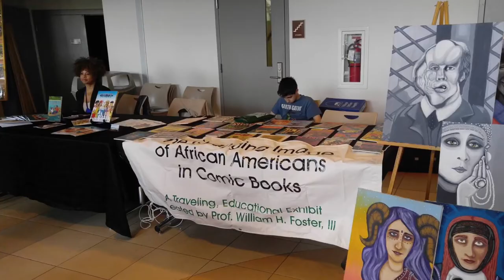BRASS CITY COMIC CON 9!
We’re back with our ninth show! SUNDAY, MAY 5, 2019 at Naugatuck Valley Community College, 750 Chase Parkway, WATERBURY, CT (close to I-84).